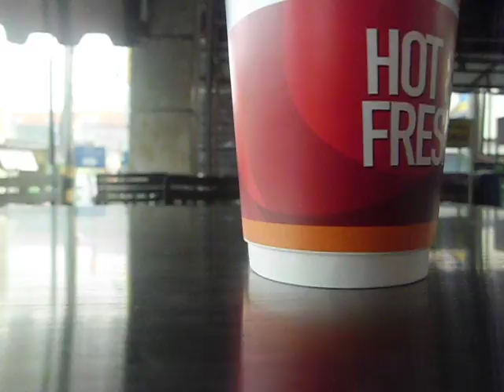Belgium Hot Chocolate drink from Circle K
Hello guys... This is Belgium Hot Chocolate drink from Circle K. I have just tried it and it is so delicious.
Because I'm a chocolate lover, once, I thought that I had to try this chocolate drink. But it is very hot and I can't drink hot beverages. So when I wanted to drink it, I left it to warm for a few minutes and finally I could drink it.